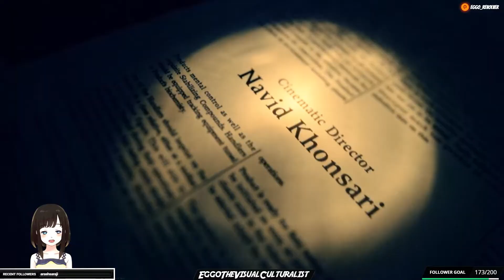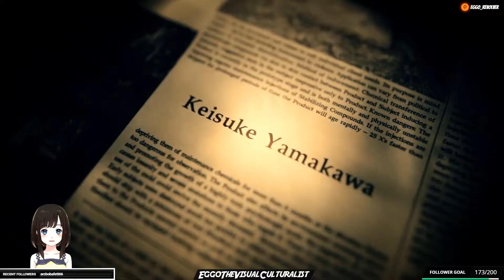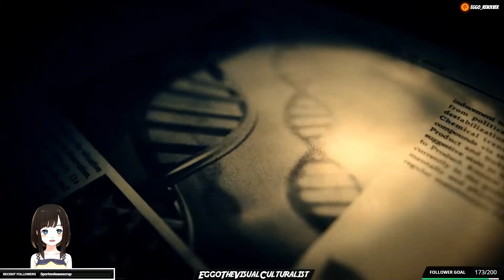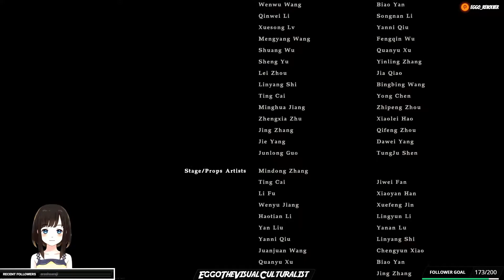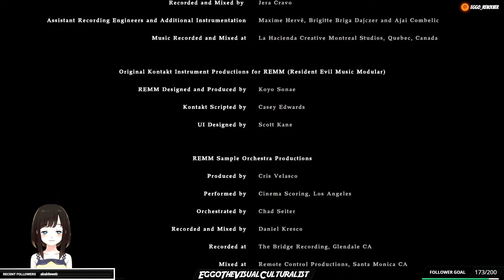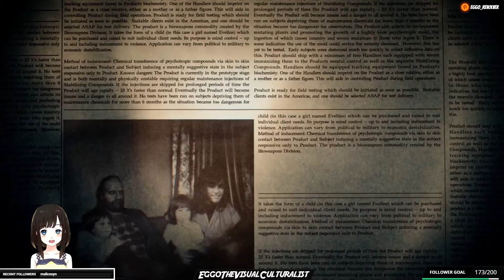Resident Evil 7 Biohazard PS4 Madhouse Difficulty #12 Finale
Playthrough of Resident Evil 7 Biohazard